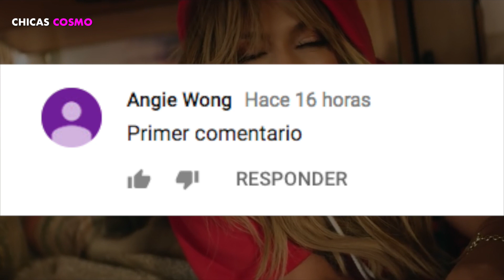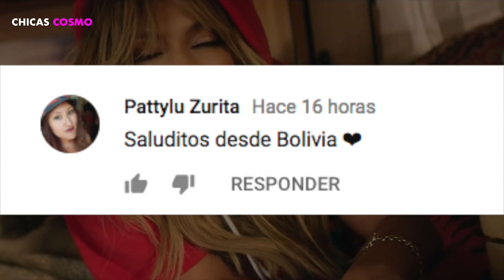JENNIFER LOPEZ LUCE SÊNSUÂL TRÂSÊRO, TANGA ROJA en EL VIDEO MUSICAL TE GUSTE